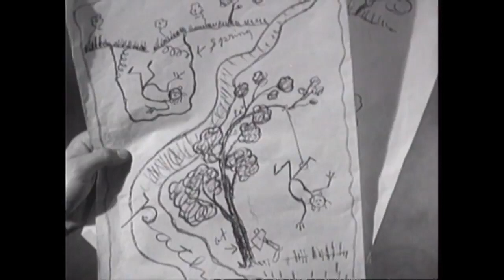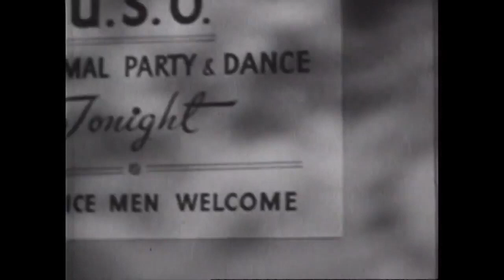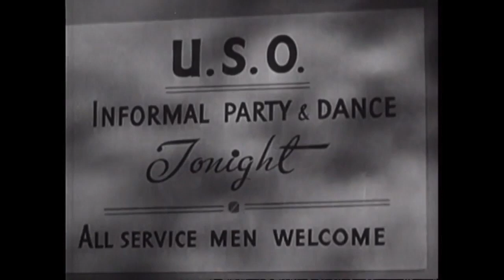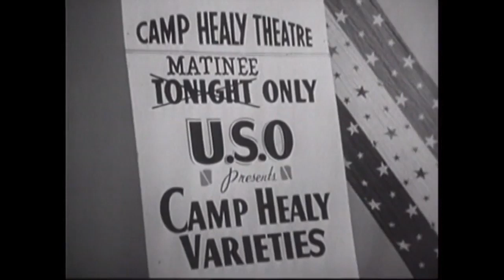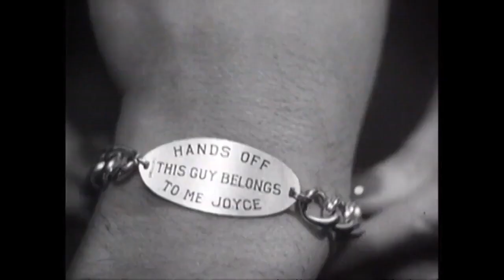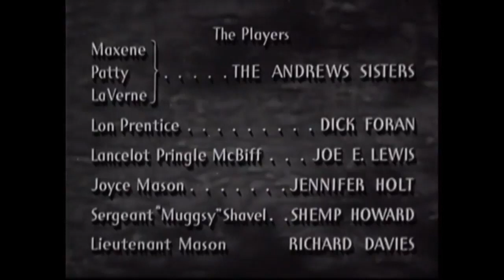Private Buckaroo (1942) | Full Comedy Movie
The film tells the story of army recruits following basic training, with the Andrew Sisters attending USO dances. The film is a mixture of comedy and songs.

Director: Edward F. Cline
Producer: Ken Goldsmith
Writer: Edmond Kelso
Stars: Dick Foran, Joe E. Lewis, Jennifer Holt, Ernest Truex, Laverne Andrews, Maxene Andrews, Patty Andrews

Studio: Universal Pictures
Country: USA
Language: English
Genre: Comedy, Music, War
Relesed: 28 May 1942